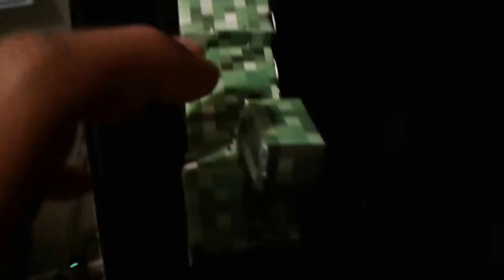KTM Movie : The depressed creeper